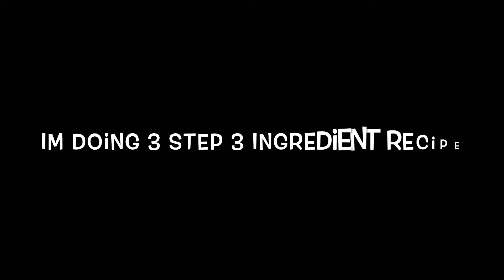MANGO JUICE | 3 Step-3 Ingredient Recipe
Season of mangoes is here and this is the best refreshing juice!